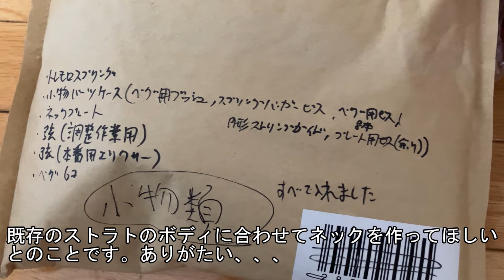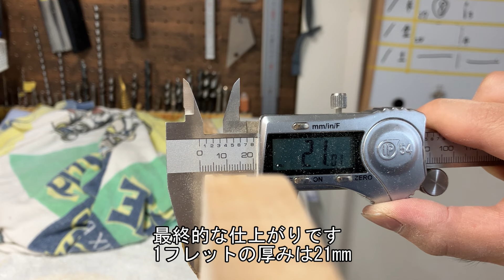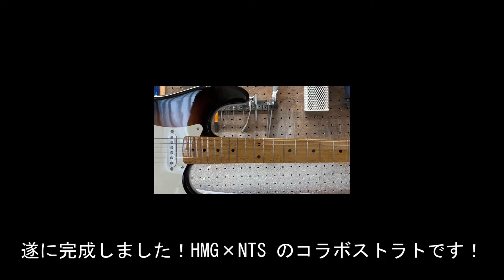【オーダー】HMGさんのためにネックを作る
00:00 荷物受け取り
01:01 現状確認
02:05 ボディの修正
03:20 テンプレート作成
04:38 木工
09:15 塗装
10:35 組み込み
12:56 完成

ギター
ストラトキャスター
フェンダー
DIY
ハンドメイド
バーズアイメイプル
ステンレスフレット
作ってみた
自作

guitar
electricguitar
stratocaster
fender
handmade
birdseyemaple
stainless fret
customguitar